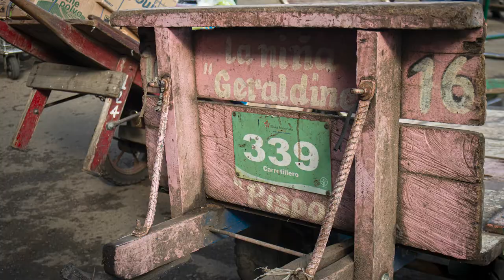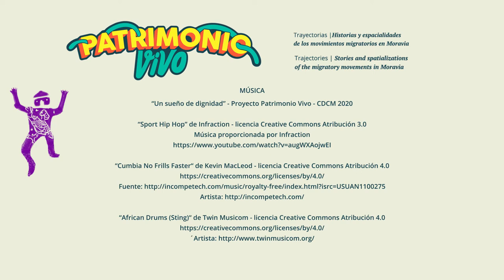Cuidado | Trayectorias y Patrimonio Vivo de Moravia